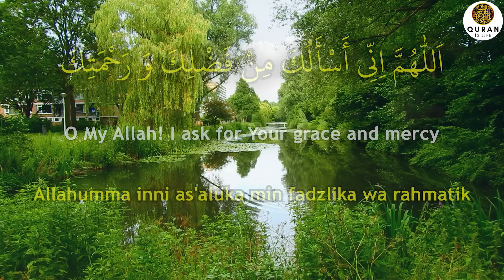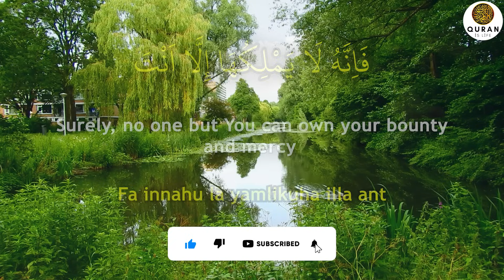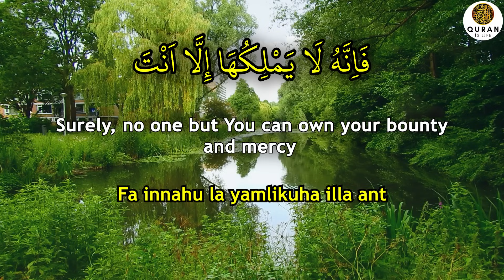Thanks To This Dua Allah Will Put An End To All Your Problems And Your Troubles Will End! -InshAllah